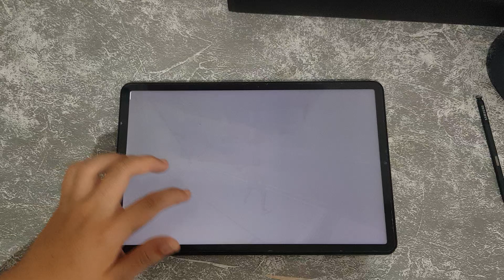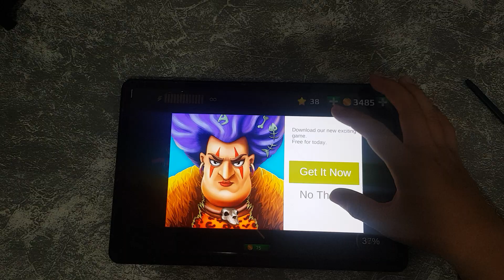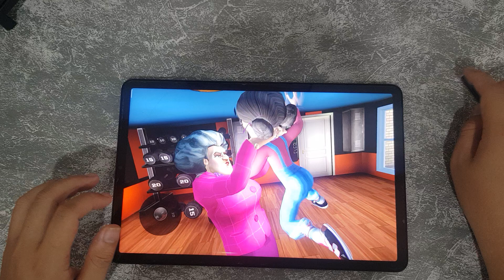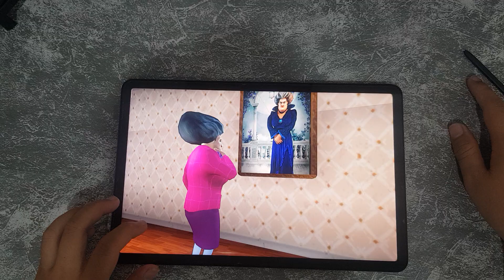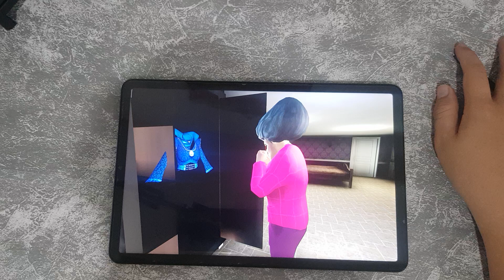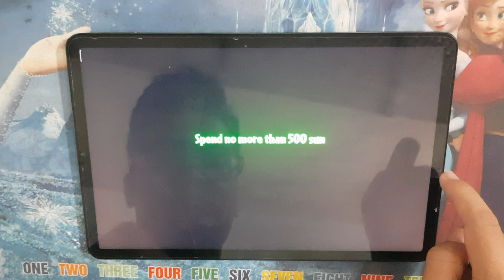Hide in The backroom, Horror Hide, Nextbots in Maze Survival, Hide in The Backroom: Online..